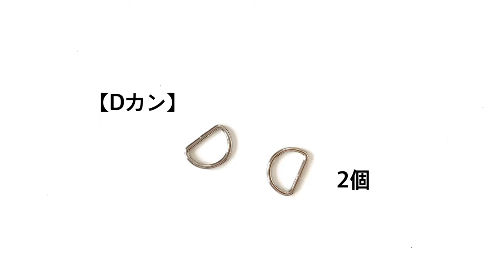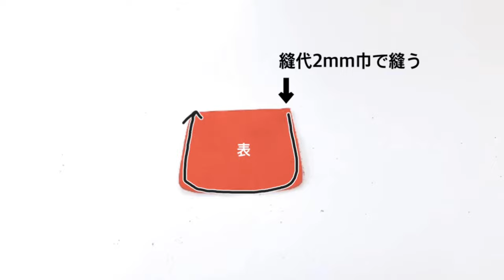2wayミニバッグ ｼｮﾙﾀﾞｰﾊﾞｯｸﾞ ﾊﾝﾄﾞﾊﾞｯｸﾞ How to make Crossbody Bag. Hand Bag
【型紙】
下記の画像をﾊﾟｿｺﾝから保存(ﾀﾞｳﾝﾛｰﾄﾞ)後、印刷してお使いください。(ｽﾏﾎでのｽｸｼｮは比率が変わってしまうためNG。)
※印刷設定：『写真をﾌﾚｰﾑに合わせる』のﾁｪｯｸを外し、『A4ふちなし』で印刷して下さい。

型紙1：上部直線巾21cm、縦(中心)線16.5cm
型紙2：上部直線巾7cm、下部直線巾10cm
になっていれば正しく印刷されているかと思います。

【資材】
表布：帆布8号(撥水加工なし)を使用しました。
ふた：帆布8号(撥水加工あり)を使用しました。
裏布：薄手の綿生地を使用しました。
留め具(ひねり金具)： (←使用した物に近いか同じものかと思います。
接着芯：厚手のものを使用しました。
持ち手：革タイプを使用しました。(持ち手ﾃｰﾌﾟ等でもOKです)
両面カシメ：足長、厚地用(頭径9mm,オス長さ9mm)を使用しました。
Dｶﾝ：持ち手巾に合わせてご用意ください。
ﾅｲﾛﾝﾃｰﾌﾟ(例)：「ふちどりグログラン」「グログランテープ」などがあると便利です。ﾊﾞｲｱｽﾃｰﾌﾟ等でもOKです。

職業用ミシン、16号ﾐｼﾝ針を使用しました。
(厚みの出る箇所があるため職業用ﾐｼﾝ以上がｵｽｽﾒです。)

上級者向けの作品になります。
素敵な作品に仕上げていただけたら嬉しいです♪